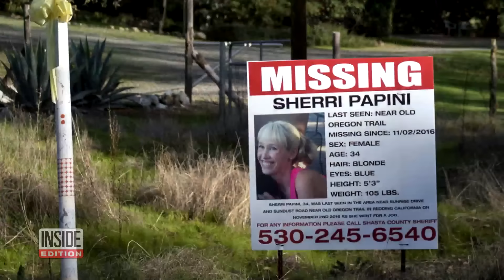Kidnap Hoaxer Sherri Papini Reportedly Says She's Writing Kids' Books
The disgraced mom who faked her own kidnapping is reportedly writing a children's book. The revelation comes as Hulu is set to air a documentary about her notorious hoax. The mom of two vanished while jogging in 2016, sparking a nationwide manhunt. When she reappeared, Sherri Papini claimed she was snatched by two Hispanic women. Papini stuck to her fake abduction story for six long years until finally being arrested for making the whole thing up.